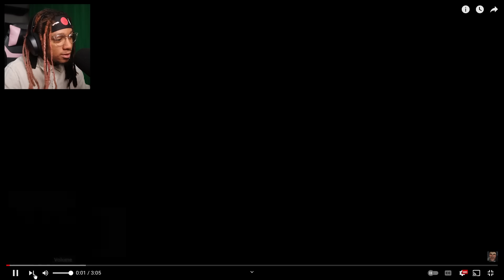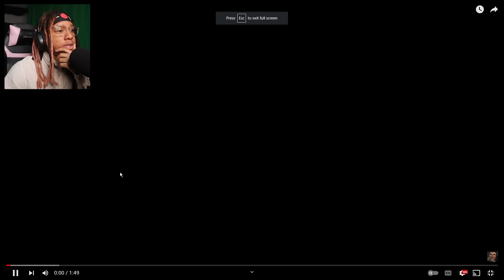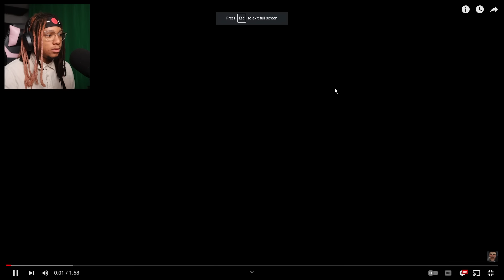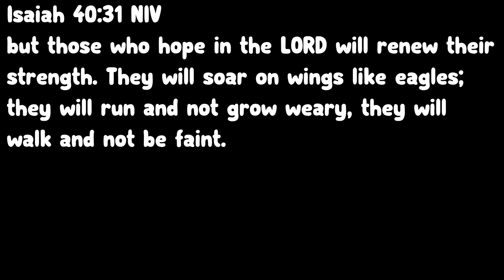RAIDING THE SKIBITI TOILET BASE GOT INTENSE!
Today we react to skibiti toilet and it was filled with boss fights.
Creator @DaFuqBoom